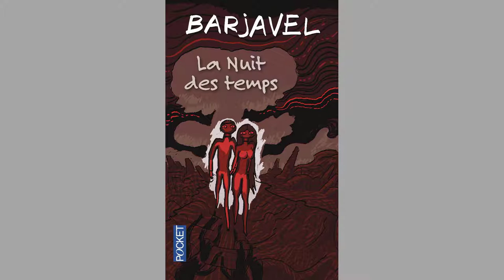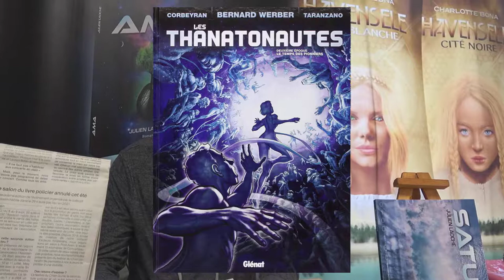Julien Laoche, auteur de l'imaginaire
Interview de Julien Laoche dans le cadre du Festival Finistellaire, festival des imaginaires SFFF, organisé par La 29ème Dimension au Centre des Abeilles en novembre 2021
Premier auteur de SF concarnois, avec AMA et Saturne, Julien développe l’aspect philosophique de la Science-Fiction. Il tisse la trame de ses récits avec sensibilité et érudition. Un auteur passionné et passionnant qu’il faut découvrir.